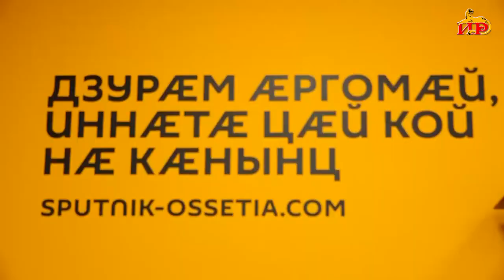Цхинвальские депутаты рассказали об итогах поездки в Москву